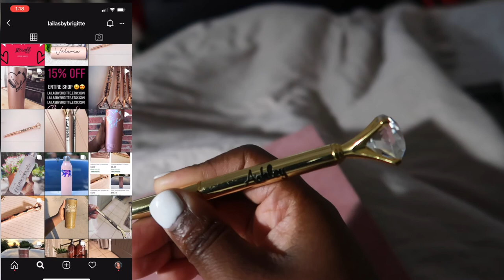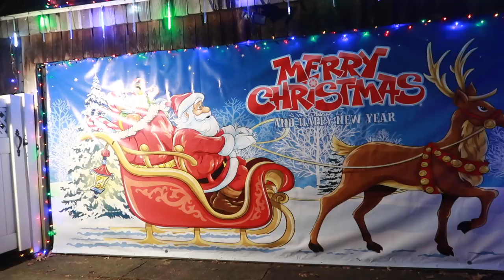Vlogmas Day 12| A Mellow Vlog -- Viewing Christmas Lights in Brooklyn Vlogmas 2020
Hey guys in this video I will be viewing christmas lights with my boyfriend in Dyker Heights Neighborhood in brooklyn.Hope you enjoy this short vlog. lol

Liking the video will really help me.

Hi My name is Ashley ! I am currently 31 Years old. I am a New Yorker ! I love inspiring and helping people.

I am currently a full time YouTuber and lifestyle influencer with a passion for beauty, hair, fashion, and Health.

On my channel you will find a variety of beauty + lifestyle videos which include lots of My weight-loss journey,  Vlogs,  Try on hauls,  my trading tips, hair reviews  and More!! ♥️

✖✖✖  FAQs  ✖✖✖
Camera? Canon G7x II & Canon SL3 Eos
Editing:Final Cut Pro X

Some links above are affiliate links from which I get a small commission, which does not affect you as a customer at all, but helps me keep on making videos for you guys! All opinions are my own. vlogmas2020 Dailyvlog christmaslights christmas decorate with me weekly vlog vlogmas 2020 vlogmas intro